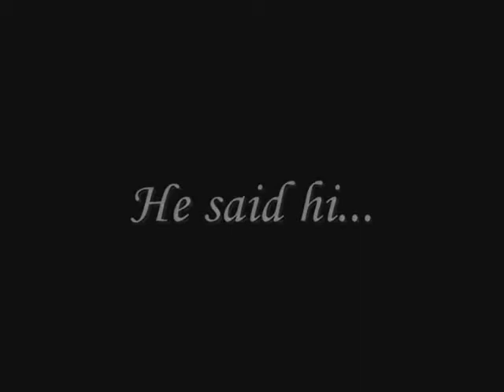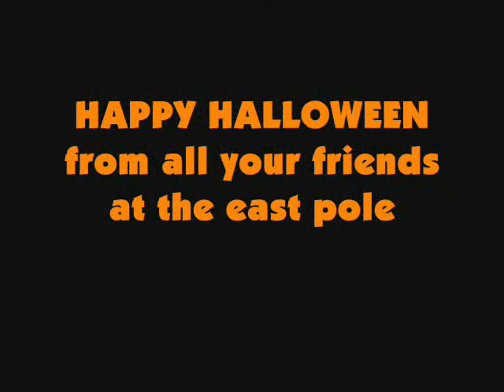"scary day" HALLOWEEN SPECIAL!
this is a remake of episode 4 scary day!